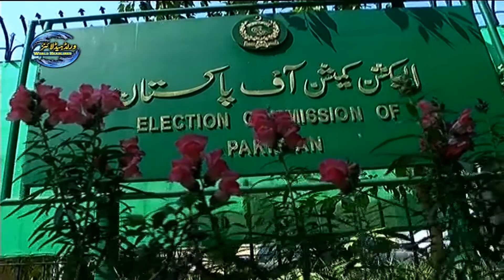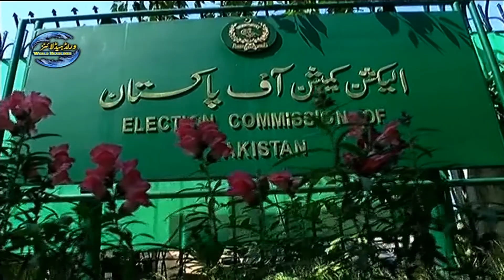Big News, Why Imran Khan Disqualified? What Is TOSHA KHANA Reference? Real Story.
Assalam-o-Alaikum!

Stay up-to-date on the major news making headlines across World News top of the hour segment.

Keep watching World Headlines!

Like and Follow us on Official Social Platforms:

_____________________________/SOCIAL LINKS\___________________________________